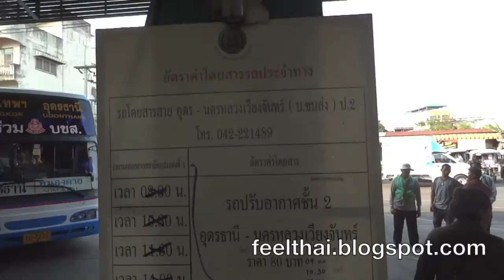บรรยากาศสถานีบขส ขนส่งอุดรธานีแห่งที่ 1 Udon bus terminal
สถานีขนส่งผู้โดยสารอุดรธานีแห่งที่ 1 ครับ ก็เป็นภาพบรรยากาศทั่วไป สถานีนี้จะมีรถไปกรุงเทพ และรถข้ามภาคอย่างไประยอง ไปที่ไกลๆ เป็นหลัก